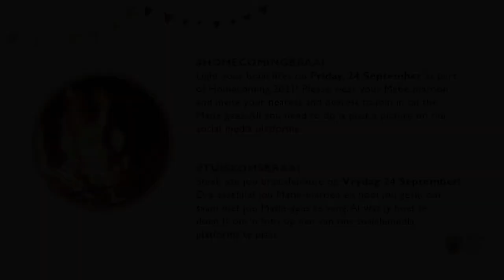HomecomingBraai: Fundamental tips from RJ Botha for a lekker fish braai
On Friday, 24 September, we would like you to BRAAI with the rest of South-Africa! But we will be spicing things up the Matie way. So please wear your Matie maroon and invite your nearest and dearest to come along and enjoy the Matie gees.
We gathered some braai ideas from braai masters who like to experiment and use their creativity to enrich their braai experience.
RJ Botha, Cellar Master at Kleine Zalze, says ditch the usual braai protein options of chicken or beef and try fish instead.